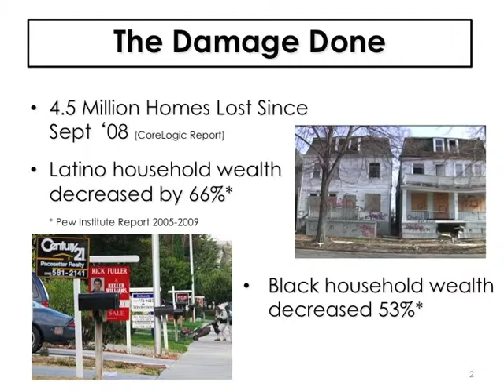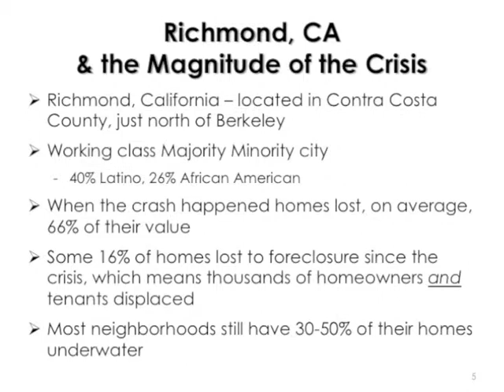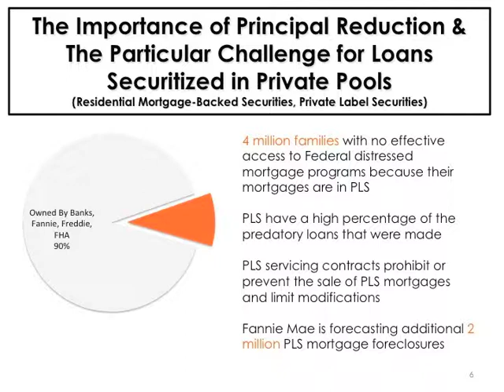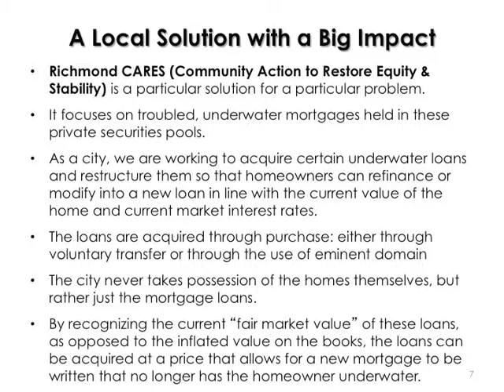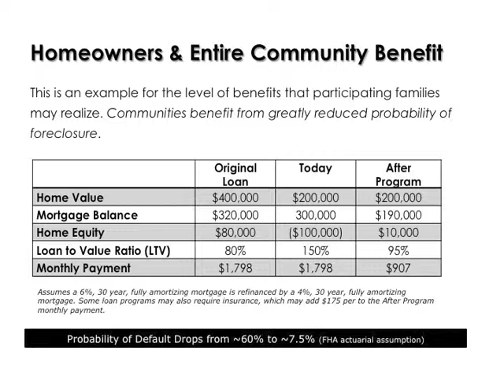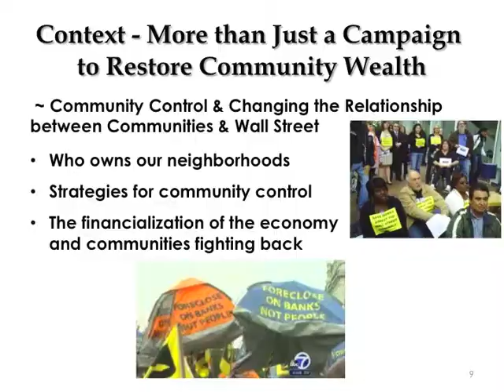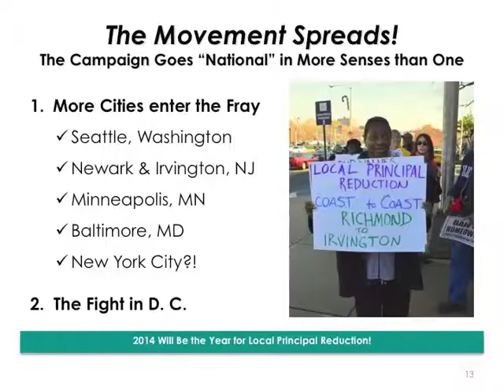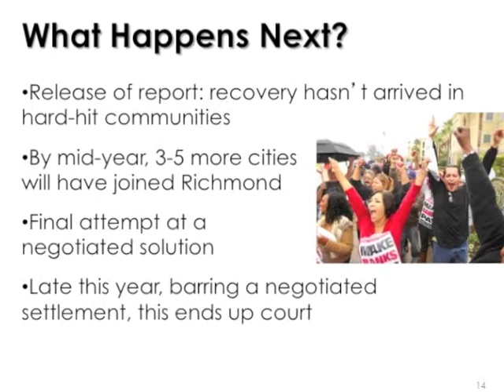Gayle Mclaughlin speaking at OUR LAND Symposium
Gayle Mclaughlin spoke at OUR LAND: A Symposium on Farmland Access in the 21st Century.

Occurring on April 26th and 27th, 2014 in Berkeley, California, this event was held by the Agrarian Trust, a project of the Schumacher Center for New Economics.

Berkeley Food Institute
California Farmlink
Chelsea Green Publishing
David Brower Center
Roots of Change